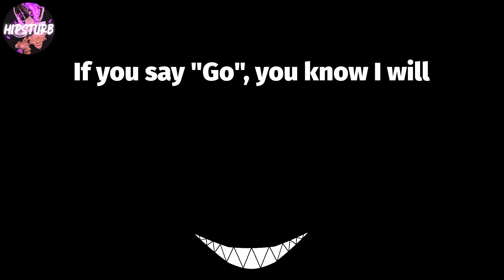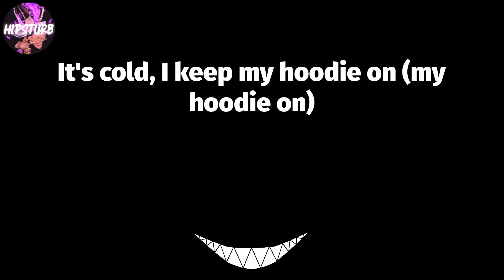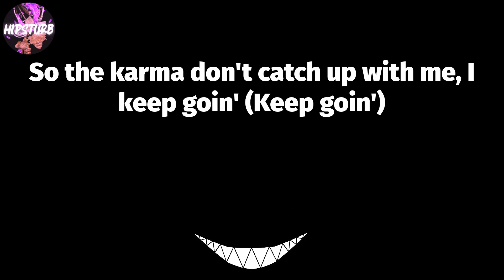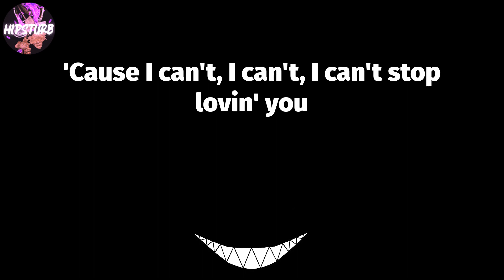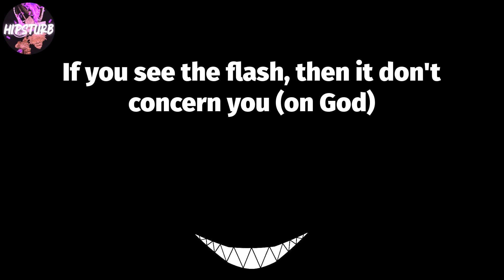Rick Ross - Outlawz (Lyric Video) 😡